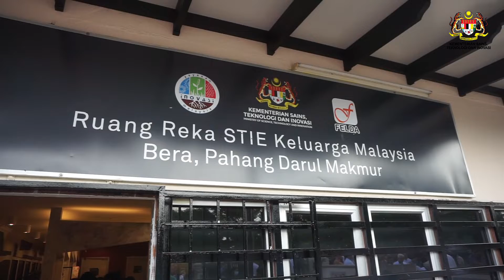15.10.2022 - Majlis Pelancaran Ruang Reka STIE Keluarga Malaysia Bera, Pahang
MOSTI SASAR LANCAR DASAR INOVASI SOSIAL NEGARA PADA TAHUN 2023
Kementerian Sains, Teknologi dan Inovasi (MOSTI) melalui Yayasan Inovasi Malaysia (YIM) hari ini melancarkan Program Ruang Reka STIE Keluarga Malaysia Bera, Pahang dalam usaha memartabatkan lagi pembudayaan Sains, Teknologi, Inovasi dan Ekonomi (STIE) dalam kalangan rakyat terutamanya komuniti luar bandar, golongan B40 dan golongan yang terkesan akibat COVID-19.
'Kerajaan melalui MOSTI melihat inovasi sosial mempunyai peluang yang besar untuk menyelesaikan isu sosial yang mendesak. Ia turut berpotensi untuk membawa perubahan dalam mencipta peluang pekerjaan melalui pasaran baru yang boleh dibangunkan daripada idea inovator akar umbi' kata YAB Dato’ Sri Ismail Sabri bin Yaakob dalam ucapannya semasa merasmikan Ruang Reka STIE Keluarga Malaysia, Bera, Pahang.
“Kita mesti melihat kepada inovasi sosial untuk merangsang pasaran sosial yang lebih dinamik, inklusif dan mampan. Pemulihan tahun 2022 bukanlah semata-mata tentang KDNK sahaja tetapi pembangunan yang terangkum dari semua aspek.
Tambah beliau, “Dengan memberikan tumpuan inovasi di peringkat serantau dan tempatan, inovasi sosial dapat dipupuk menggunakan pendekatan yang berbeza menerusi pembangunan inkubator (inovasi) sosial seperti program Ruang Reka STIE Keluarga Malaysia. Jika kita lihat secara lebih dekat, inovasi sosial mempunyai peluang besar untuk menyelesaikan isu sosial yang mendesak. Ia berpotensi untuk membawa perubahan yang besar dalam mencipta peluang pekerjaan melalui pasaran baharu yang boleh dibangunkan daripada idea inovator akar umbi.”
Menyedari kepentingan inovasi dan teknologi merentas pelbagai aspek sosial, ekonomi dan alam sekitar, MOSTI percaya Inovasi Sosial dapat membantu menggalakkan penyertaan komuniti untuk menghasilkan produk inovasi yang mempunyai misi sosial yang jelas.
MOSTI melalui YIM telah menyiapkan Pelan Hala Tuju Inovasi Sosial dan dalam rangka membangunkan Dasar Inovasi Sosial Negara yang dijangka akan dilancarkan pada tahun 2023.
Dasar ini akan dijadikan sebagai panduan holistik menyokong ekosistem inovasi sosial dan matlamat Dasar Sains, Teknologi, Inovasi Negara (DSTIN) 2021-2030. Ia juga merupakan strategi jangka panjang untuk menyokong agenda ‘Negara Berteknologi Tinggi dan Inklusif Digital’.
Semasa pembentangan bajet 2023, MOSTI telah diberikan peruntukan mengurus dan pembangunan sebanyak RM1.062 bilion. Daripada jumlah tersebut, YIM telah diberikan peruntukan sebanyak RM3 juta bagi program pembangunan dana Malaysia Inovasi Sosial (MyIS).
Susulan perasmian Ruang Reka STIE Keluarga Malaysia, Bera, Pahang, YAB Dato’ Sri Ismail Sabri bin Yaakob dan Ketua Setiausaha MOSTI Datuk Ts. Dr. Haji Aminuddin bin Hassim turut menyaksikan penyerahan Surat Hasrat Kerjasama antara YIM dan Universiti Malaysia Pahang. Kerjasama ini melibatkan penyediaan latihan dan pembangunan kapasiti dalam bidang inovasi kepada komuniti di kawasan Bera.